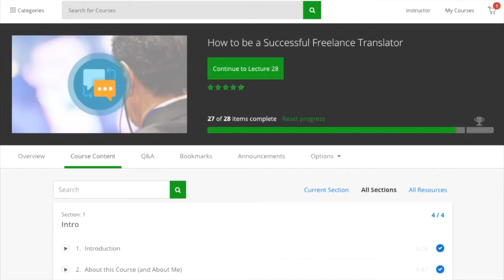How to Stand Out